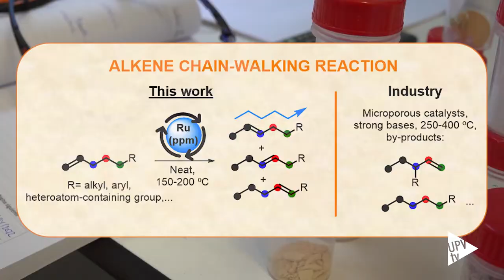Crean un método más económico para obtener fragancias comerciales – Noticia @UPVTV, 20-05-2022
El Instituto de Tecnología Química (ITQ, UPV-CSIC) desarrolla una técnica catalítica que obtiene unas moléculas orgánicas llamadas alquenos en un proceso hasta 10 veces más barato que el actual. Los alquenos internos tienen múltiples aplicaciones para fabricar plásticos, detergentes, lubricantes y cosméticos. El método ya se ha empleado para producir fragancias comerciales en Castellón